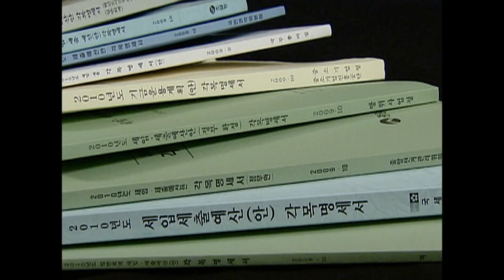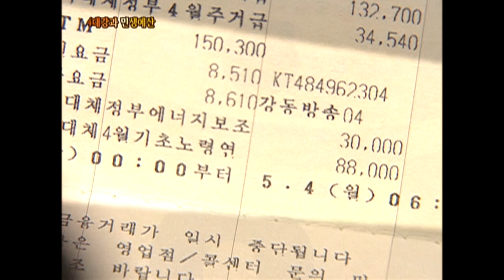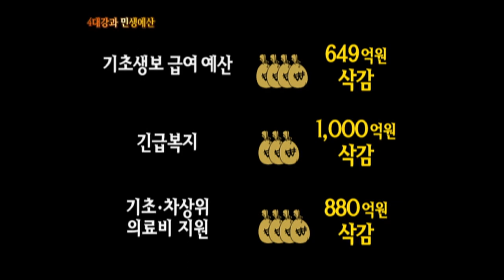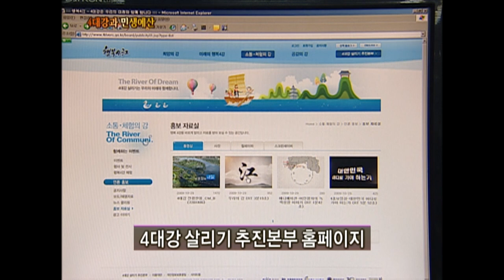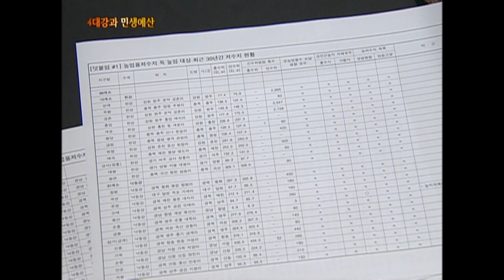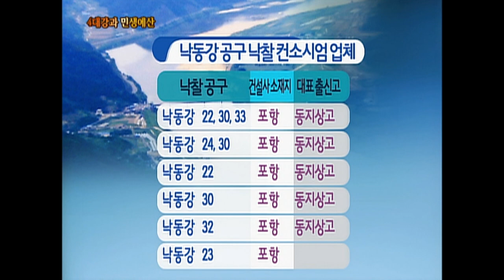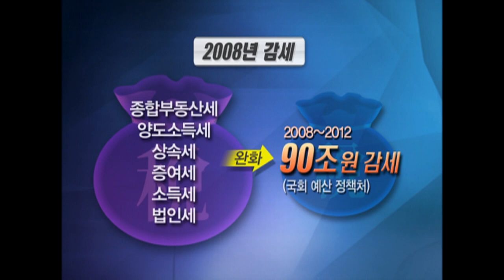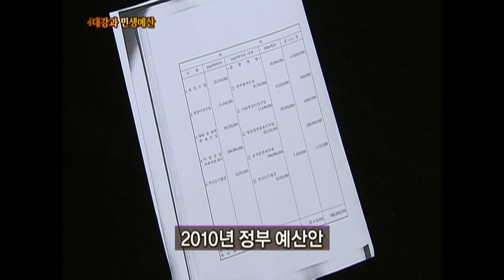[Full] 4대강과 민생예산_MBC 2009년 12월 1일 방송